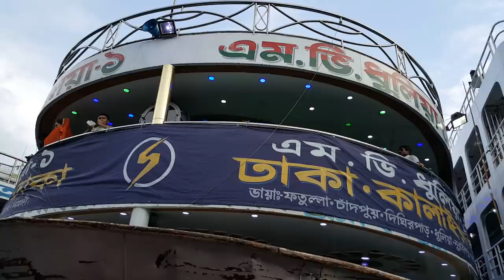Sadar Ghat, Dhaka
This VDO was taken on 02/07/17